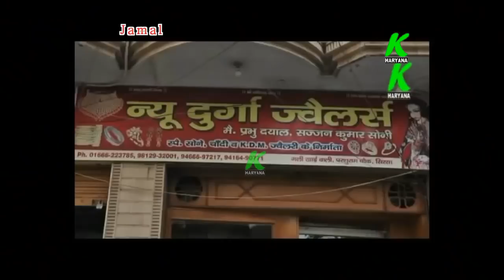भरत सिंह के साथ जुडे कांग्रेसियों की क्या है राय,भरत सिंह को लेकर लोगों की गजब राय, ताउ की राय सुनें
entertainment.